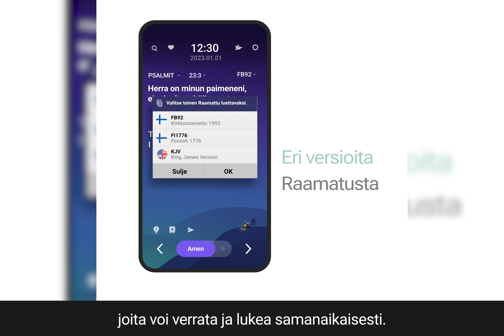(BB)FI↔️BitBible (Suomi)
BitBible

Oletko kristitty? Jos olet, älä missaa tätä sovellusta!
BitBible on sovellus, joka mahdollistaa Raamatun lukemisen yksi jae kerrallaan / lukitusnäytölläsi aina, kun käynnistät puhelimesi.
Kaikki tietävät, kuinka tärkeää on lukea Raamattua.
Mutta aina kun yrität lukea sitä, tunnet painetta ja lykkäät sitä jatkuvasti.
Mutta BitBible ratkaisee tämän ongelman helposti!"
Miten?
Entä jos voit lukea yhden raamatunjaeen ilman painetta joka kerta, kun luet uutisia, katsot Youtubea tai tarkistat viestejä?
Lataa sovellus ja lue Raamattua vain muutaman sekunnin ajan joka kerta, kun käytät puhelintasi.
Se on innovatiivinen tapa lukea koko Raamattu vaivattomasti tiedostamatta.
Sovellus tarjoaa erilaisia Raamatun versioita, joita voi verrata ja lukea samanaikaisesti.
Et vain lue Raamattua, vaan saat myös suuren edun, kun sinua aina muistutetaan Jumalan olemassaolosta
Se on ilmainen, joten lataa se ja kokeile sitä juuri nyt!
Tämä pieni yritys muuttaa uskonnollisen elämäsi suuresti.